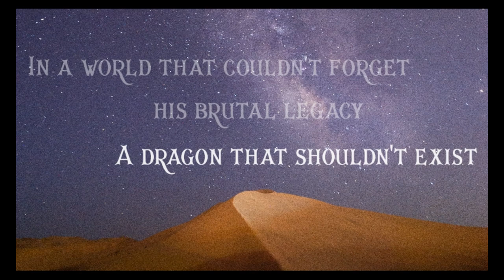SILVER BATAL AND THE WATER DRAGON RACES by K.D. Halbrook Book Preview Trailer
A new Middle Grade series from Henry Holt Books for Young Readers
AudioBook from Audible
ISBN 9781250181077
On Sale June 4, 2019
Preorder from your favorite bookseller now!